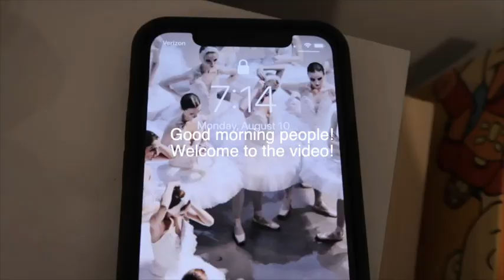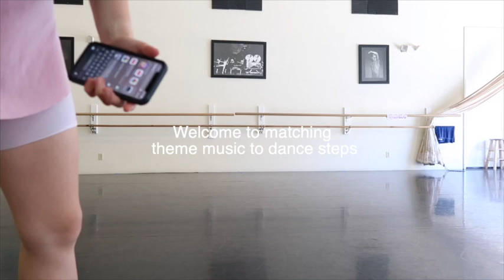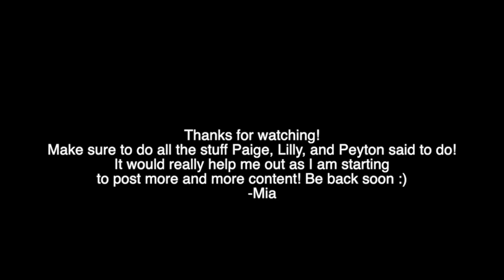Dancing in a parking lot during the pamdemic *Daily vlog* 🩰♡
Hi again! Hope you enjoyed today's video! I am lucky enough to be at a studio where we are able to take some outdoor classes as well as rehearse for a filmed version of what was our spring ballet, "The Secret Garden". Hopfully I'll post again soon! Stay positive!     -Mia ☆